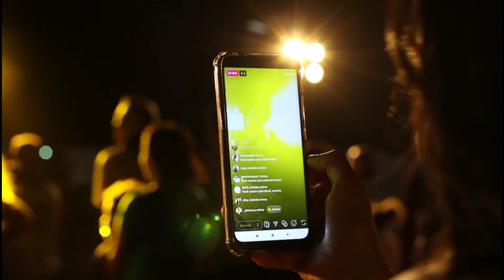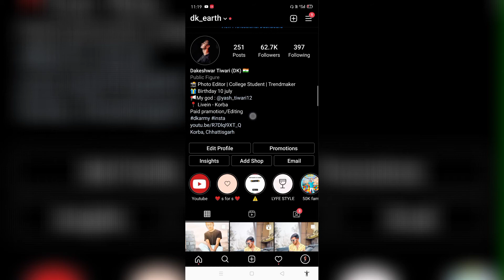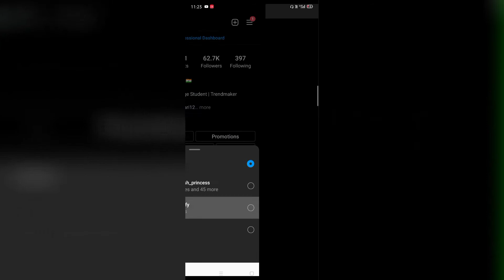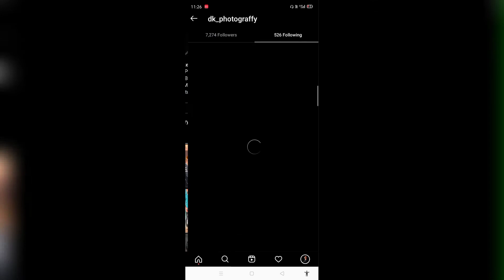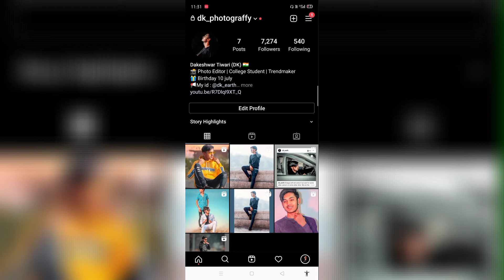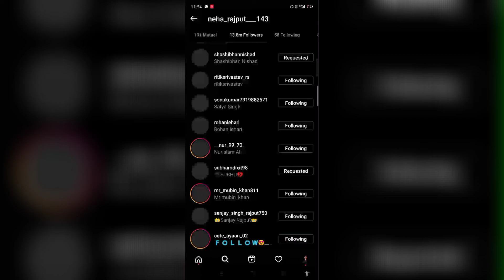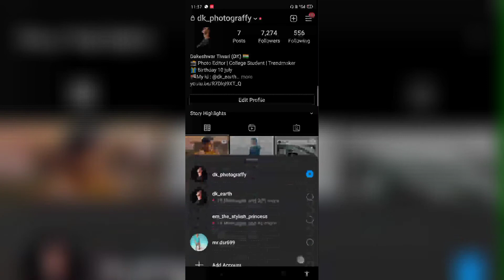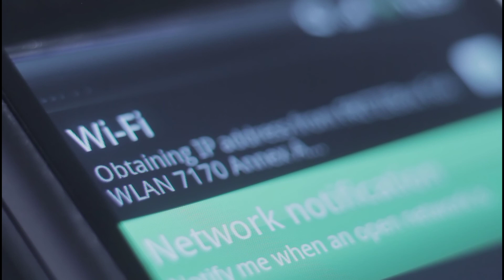HOW TO INCRES INSTAGRAM 200 FOLLOWERS PER DAY || daly 100 - 200 followers kyse bdaye || - dk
hey guys

wellcome back again dk earth yr aaj ki video bahot hi jyada amezing hone wali hai aaj hum bat krege how to improwe photo quality photo ki quality kyse bdaye video 2 min ki hai so watch the video still end

Lightroom Mobile Black Theme Photo editing tutorial - dk Earth

lightroom rich look tutorial

how to use hastag to raite way

how to edit viral reels